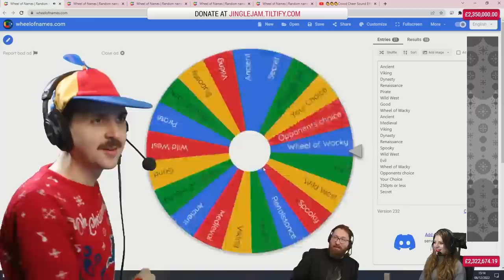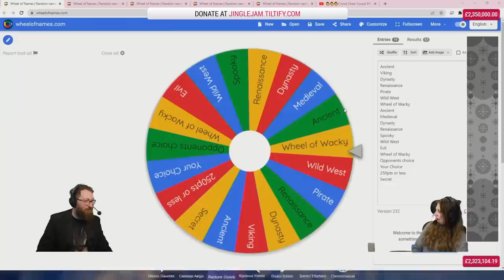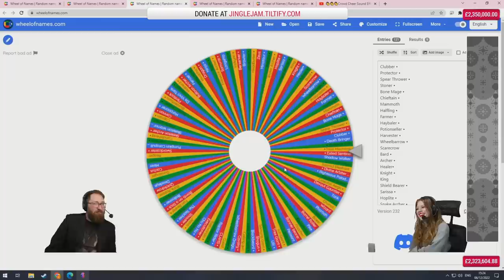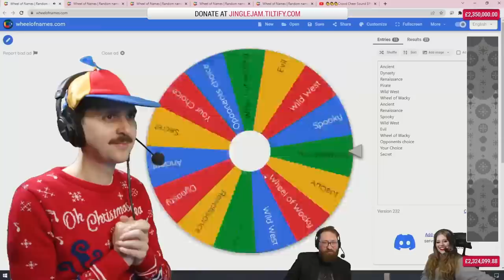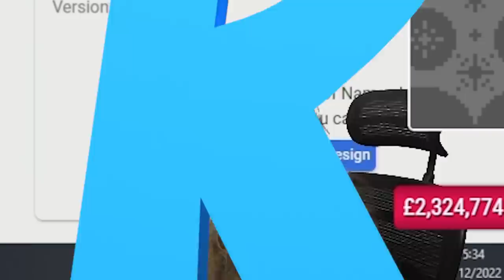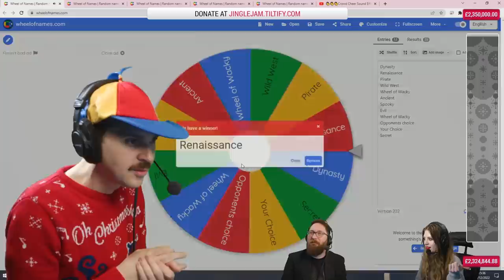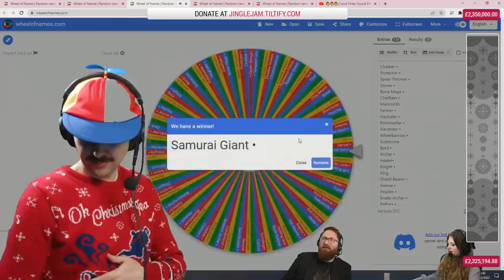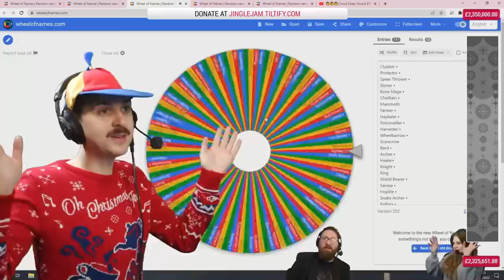HORSE VS MOUSIE | TABS 2022 SHOWDOWN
Next up to face the master of TABS is Mousie! Is the wheel going to be kind in this showdown?